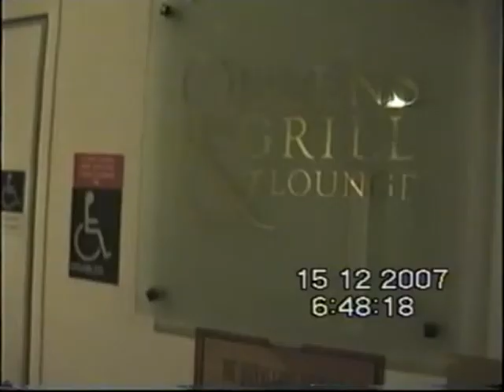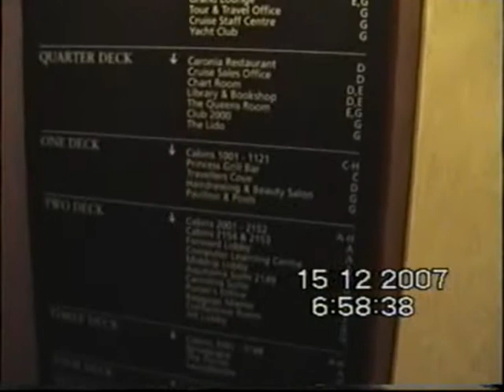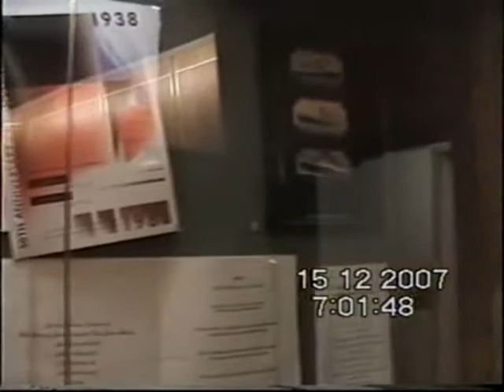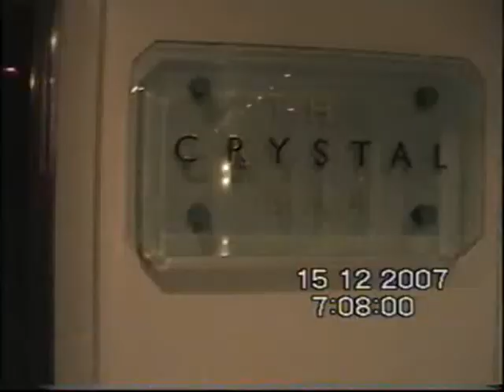QE2 Festive Getaway Part 2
Zeebrugge arrival, interiors and Aurora.  15th December 2007